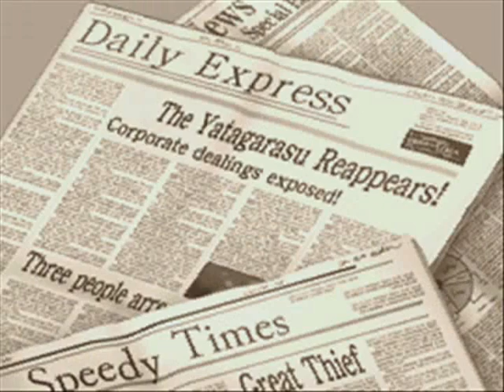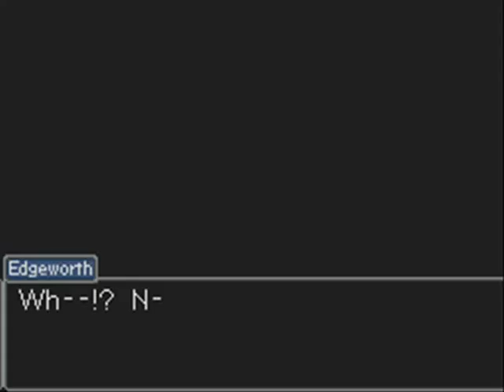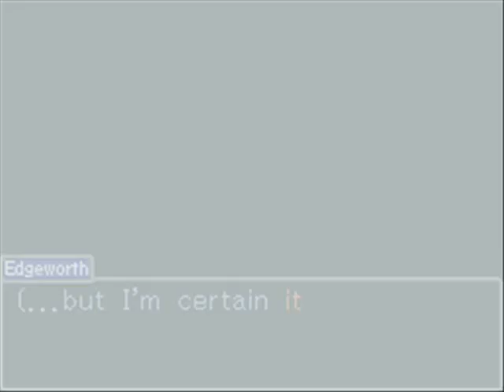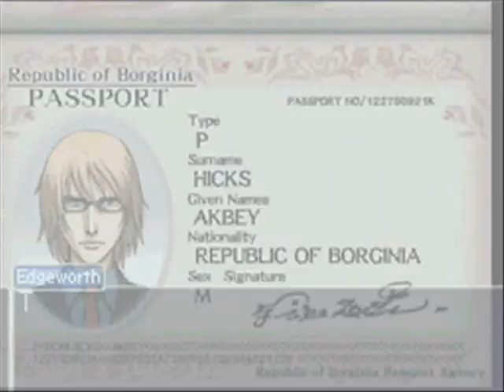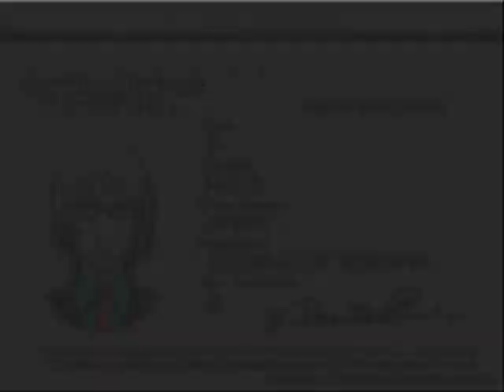Let's Play Ace Attorney Investigations Part 9: Worst. Flight. Ever.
Worse that Con Air, even. Although that plane...that's one hell of a plane!